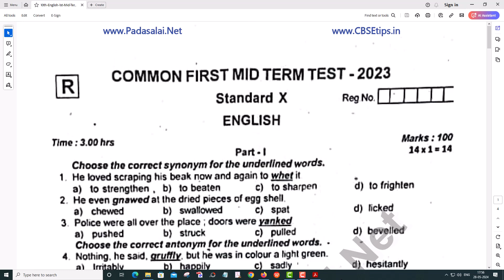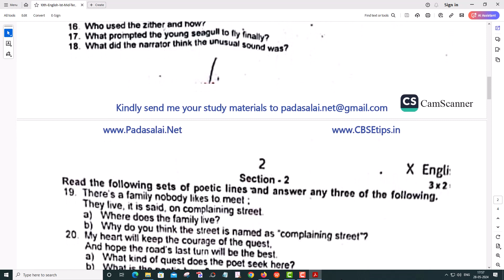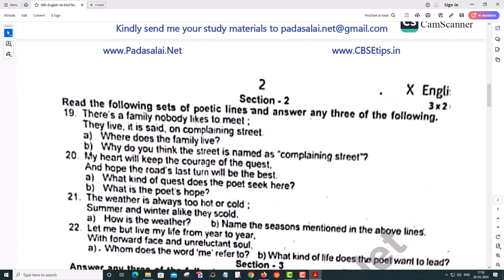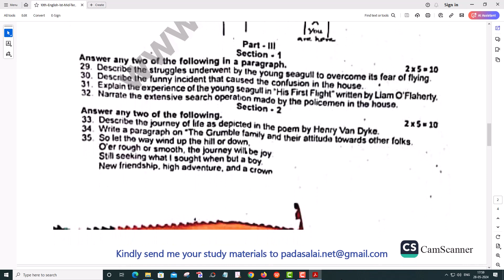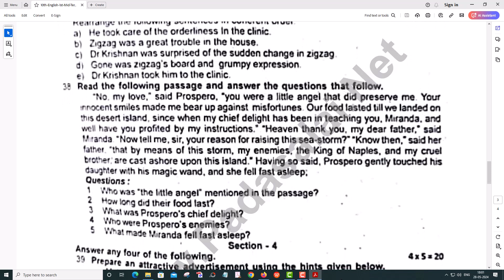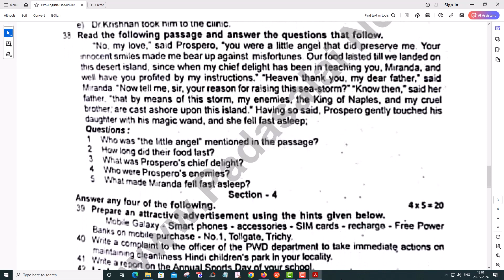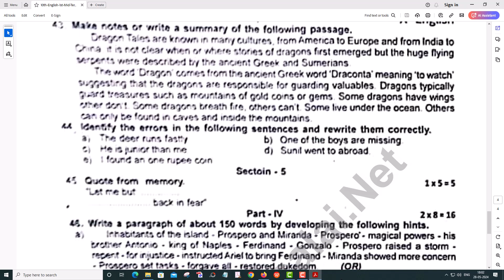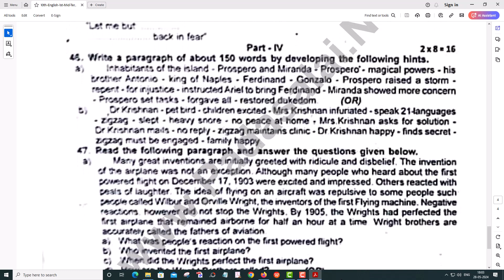10th English 1st Mid Term Exam 2023 Original Question Paper Ranipet District